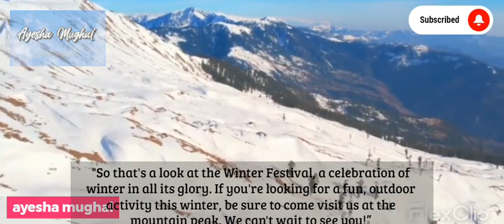"Snow Much Fun: A Celebration of Winter Festival Magic#festival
"Welcome to the Winter Festival, happening at the majestic mountain peak! The snow-covered landscape and the crisp, fresh air make this the perfect setting for a celebration of winter. Let's take a look at all the fun activities and events that are in store for us today."
The festival offers a variety of winter sports and games for all ages, from skiing and snowboarding to ice skating and snowball fights. There are also several snow sculptures and ice carvings on display, showcasing the creativity and skill of local artists..
"So that's a look at the Winter Festival, a celebration of winter in all its glory. If you're looking for a fun, outdoor activity this winter, be sure to come visit us at the mountain peak. We can't wait to see you!”
We hope you enjoyed this glimpse into the Winter Festival. Until next time, happy winter!"